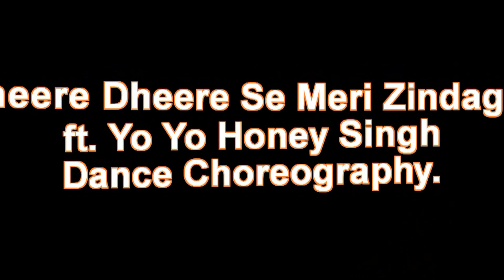Dheere Dheere Se | Yo Yo Honey Singh Dance Choreography by Dansation 9888892718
DANSATION DANCE STUDIO MOHALI CHANDIGARH 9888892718.

DANSATION DANCE STUDIO offers dance training to students of all ages and levels. Our dance classes train students in excellent technique, performance, and exposure to a variety of unique dance forms and styles, while also developing the student’s confidence and creativity.
The DANSATION dance programs offer students a high caliber of training in a spiritually and artistically caring environment. Every level of training the students are exposed to is a vital piece in the dance mosaic; it provides specialized training within a logical and cumulative sequence. We value training students through positive reinforcement and through mutual respect. We strive to build outstanding dancers in body, mind, and spirit. Our classes, performances, competitions, examinations, opportunities to travel and exposure to many styles and methods of dance provide our students the opportunities to grow and develop into graceful, strong and confident dancers. Our nurturing and dedicated instructors ensure that students explore their artistry, creativity and natural ability, while instilling strong technique and joy for dance. Our unique and comprehensive approach helps students to reach their highest technical dance potential with grace, regardless of their goals in dancing- even if these dreams include simply wanting increase stamina or acquire steps for agility on a social dance floor.